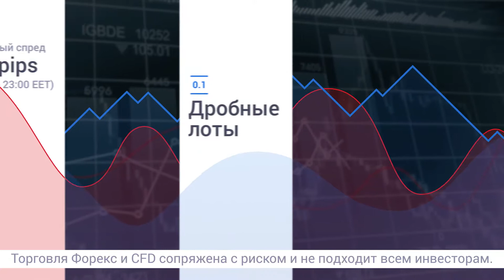DAX30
Торгуй немецким индексом DAX30 с Admiral Markets! DAX30 - это индекс фондового рынка, отражающий динамику цен на Франкфуртской фондовой бирже по рыночной капитализации 30 крупнейших компаний Германии.